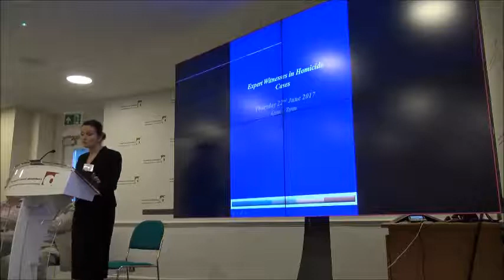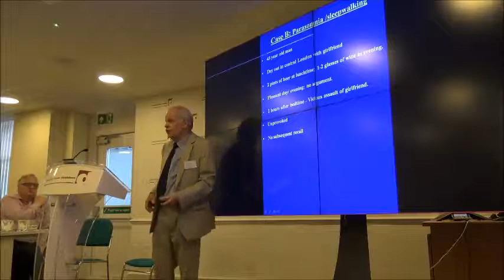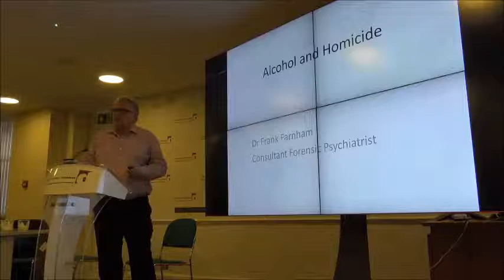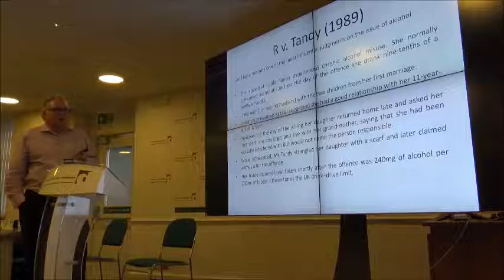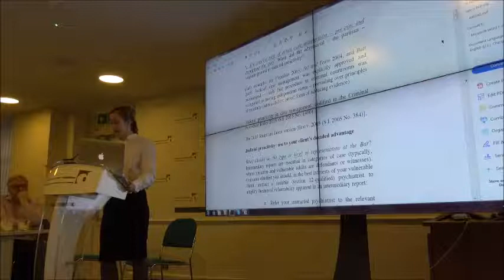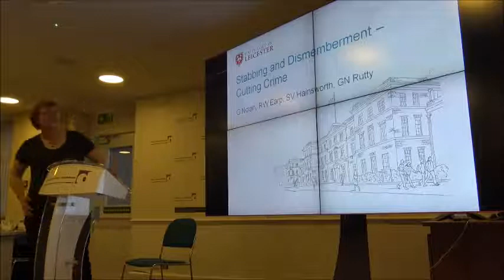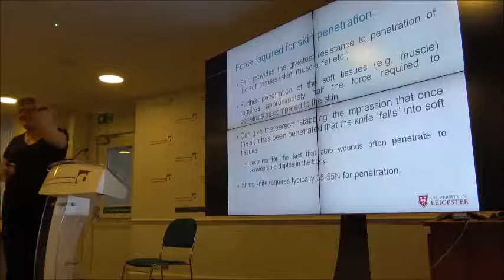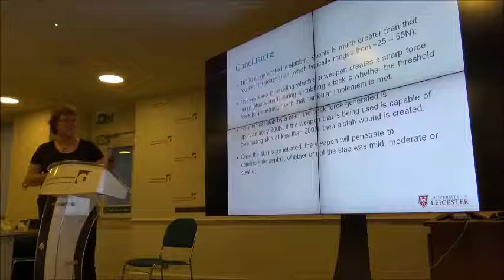Handling expert evidence in homicide cases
Siobhan Grey QC hosted our talk on 22 June 2017 about expert evidence in homicide cases, where a number of pathologists and psychiatrists discussed developments in their field, and our barristers Siobhan and Abigail Bright discussed how to deploy expert evidence to best support the case of a client who is facing the most serious of criminal charges.